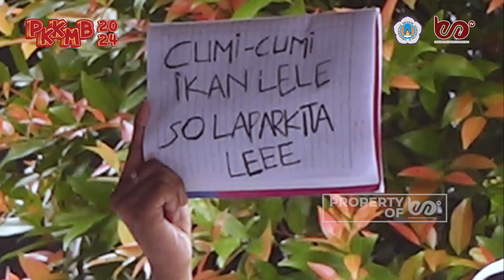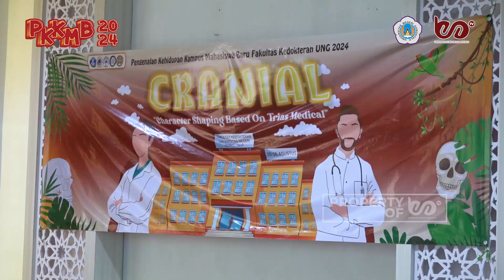After Movie PKKMB 2024 UNG